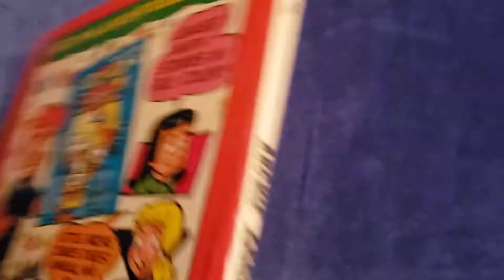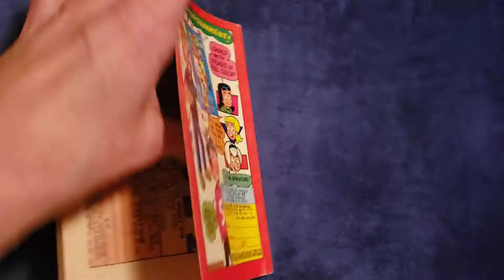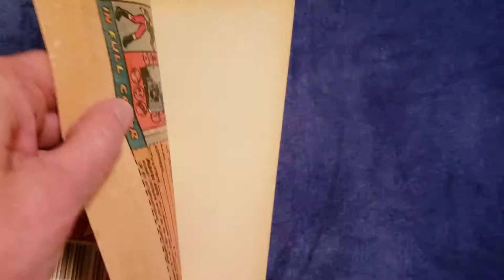Archie Annual Digest Magazine No. 38 1981 comic book Radio Comics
1981 edition